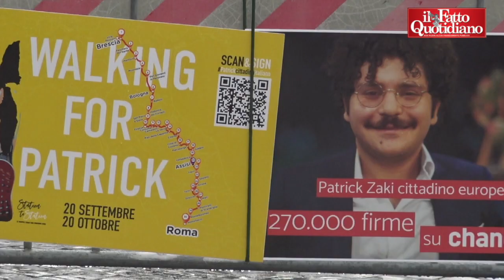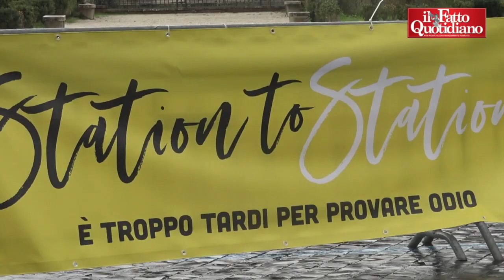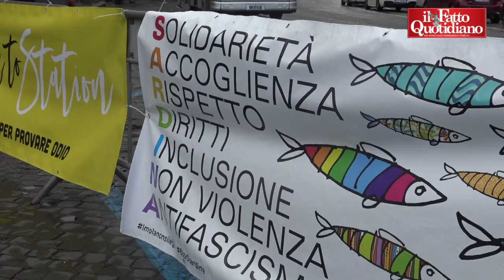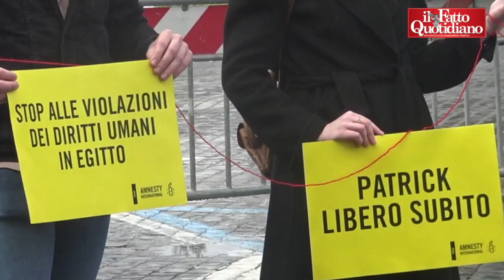Zaki, il presidio a Roma per la cittadinanza. Noury (Amnesty): "Il Cairo sa che non siamo credibili"